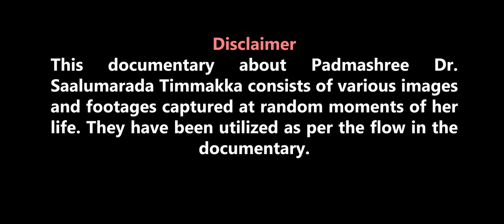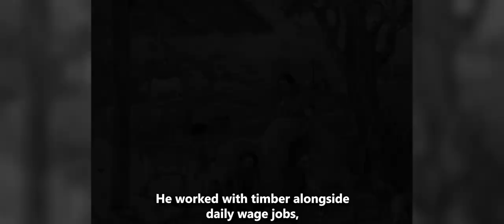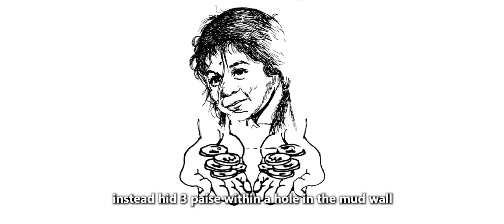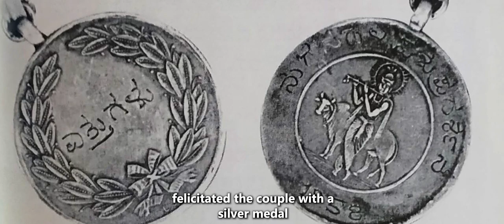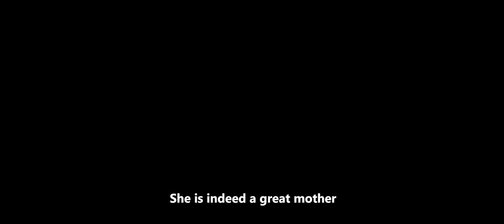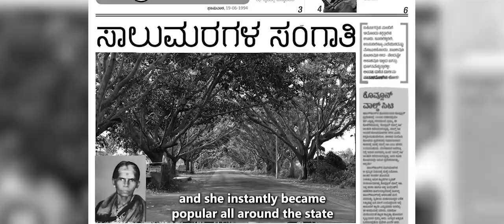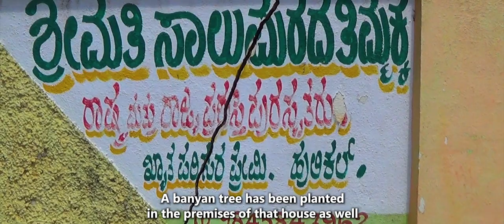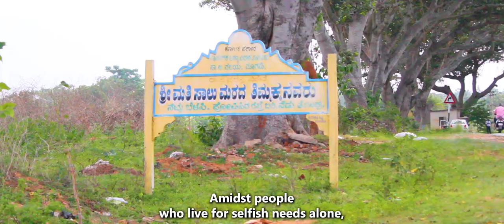Saalumaragala Kavya - A Documentary on Padmashree Dr. Saalumarada Timmakka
Padmashrisalumaradatimmakka
Saalumarada Thimmakka, also known as Aalada Marada Timakka, is an Indian environmentalist from the state of Karnataka, noted for her work in planting and tending to 385 banyan trees along a four-kilometre stretch of highway between Hulikal and Kudur. She has also planted nearly 8000 other trees. Her story is that of grit and determination. With the support of her husband, she found solace in planting trees.

She received no formal education and worked as a casual laborer in a nearby quarry. Her work has been honoured with the National Citizen's Award of India. Her work was recognized by the Government of India and she was conferred with Padma Shri in 2019.

A U.S. environmental organisation based in Los Angeles and Oakland, California called Thimmakka's Resources for Environmental Education is named after her.

This documentary is done by a group of friends from Udupi  who work in different spheres of media & was released by the then Dy.CM Dr. Parameshwar in Bengaluru & By Timmakka herself in Udupi

Concept : Raviraj HP
Script : Dr. Kathyayini Kunjibettu
Voice Over : Avinash Kamath
Editing : Harish Kiran Thunga
Camera : Mahesh Malpe, Avinash Kamath
Sketches : Jeevan Shetty, Manipal
Subtitles : Ashwini Jain